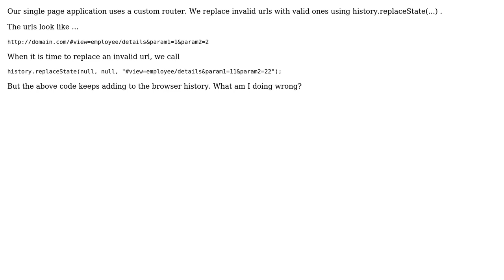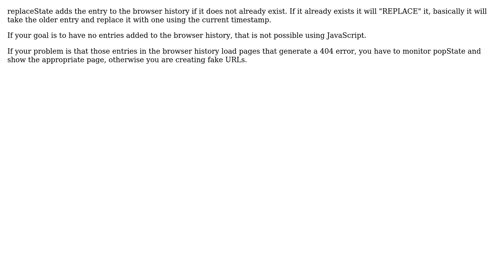history.replaceState(...) adds a new entry in the history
With thanks & praise to God, and with thanks to the many people who have made this project possible! | Content (except music & images) licensed under CC BY-SA | Music | Images & others | With thanks to user Tiramisu user Prashant Jain and the Stack Exchange Network Trademarks are property of their respective owners. You are responsible for your own actions.